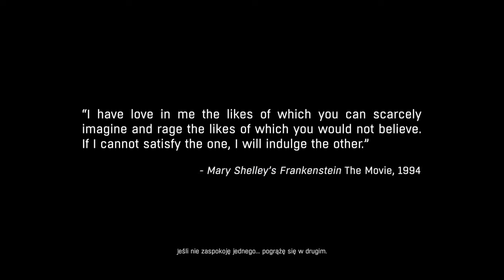NOWA LOKACJA! (01) Dying Light The Following!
Zapraszam was na pierwszy odcinek z dlc do dying light
THE FOLLOWING!!! Na kanale SOGILEMI